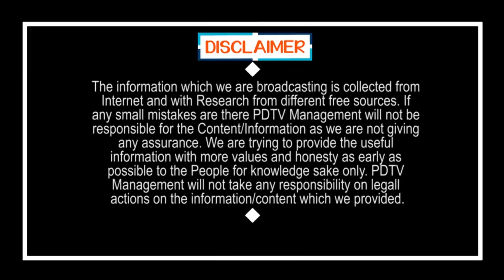WHO Sensational Comment On Future | క.రో.నాపై WHO షాకింగ్ ప్రకటన, కష్టకాలమే | PDTV News